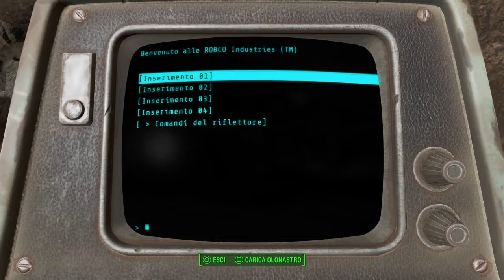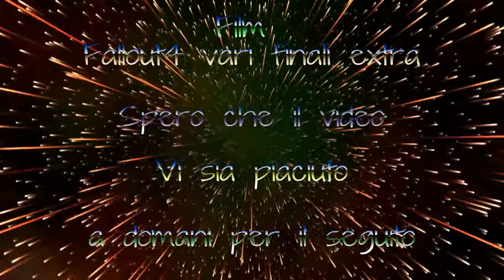Film. Fallout4: Vari finali extra. Avventura del primo finale. Fine del secondo episodio 2/N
SHAREfactory™
E soprattutto commentate, fatemi sapere cosa ne pensate, in modo sincero.
Ho paura di pentirmene di avervi chiesto di ricevere commenti sinceri😂😂😂